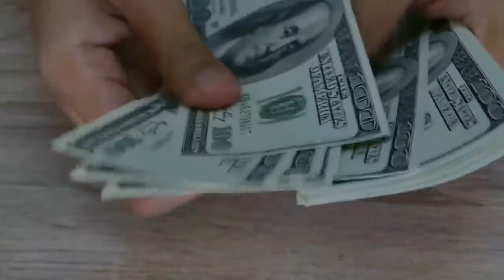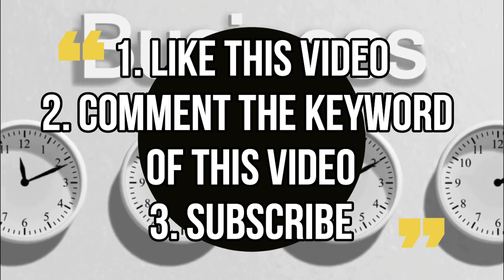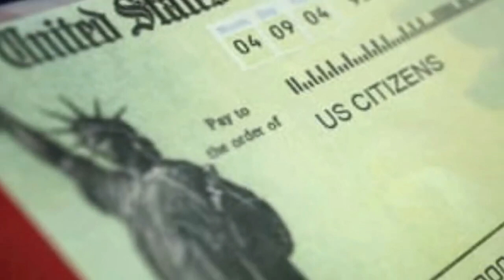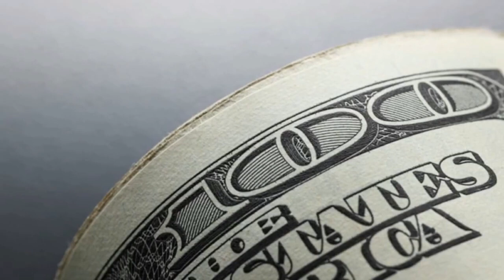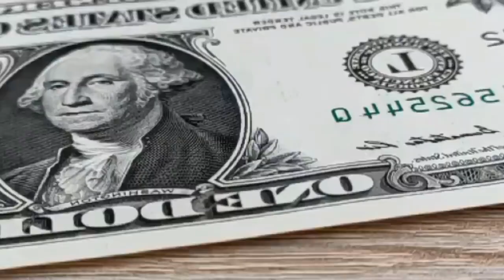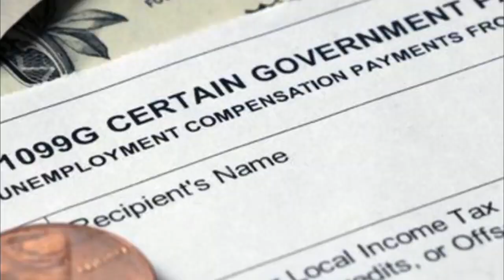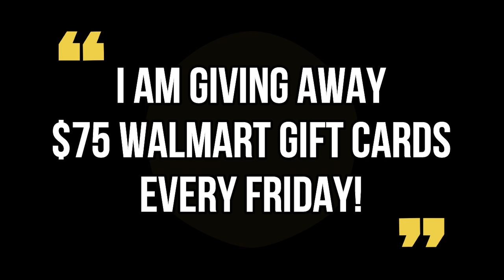1-DAY DIRECT DEPOSIT OF $2,000 SSI SSDI CHECKS! NEW SIGNED BILL! DATE! Fourth Stimulus CHECK Update!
This is your fourth stimulus check update, fourth stimulus package update, and news report! In this video, I am going to share the latest stimulus news with you all, as well as the status of the fourth stimulus check!